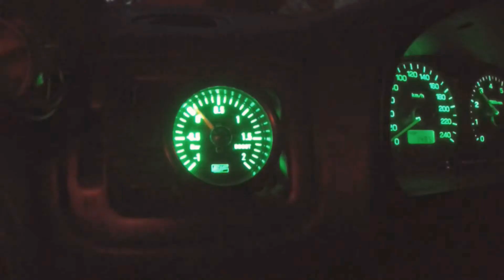Subaru Forester S-Turbo exhaust sound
Cruising around with my Fozzy Turbo and the GoPro.